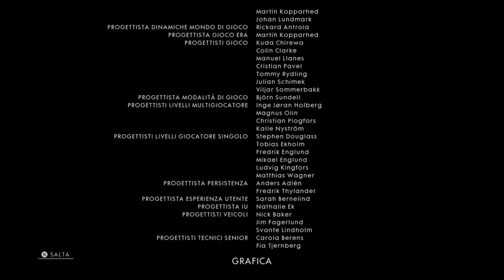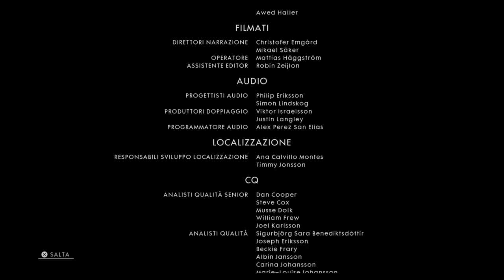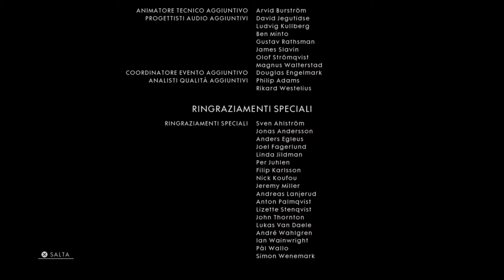Battlefield 1 Campagna FINALE - Ricordatevi di Noi: "Oggi combattiamo"